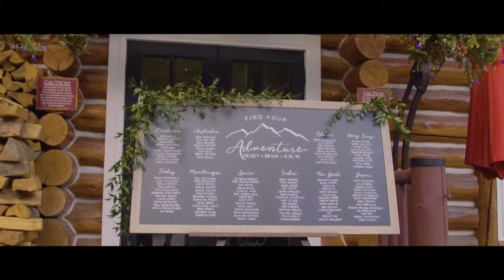Brian + Kelsey Beanos- Beaver Creek, CO 8.18.18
Beanos Cabin is one of those amazing venues that defines a summer Colorado Wedding.  And Kelsey  and Brian define a fun, creative couple!  Enjoy the highlight from their summer mountain wedding!